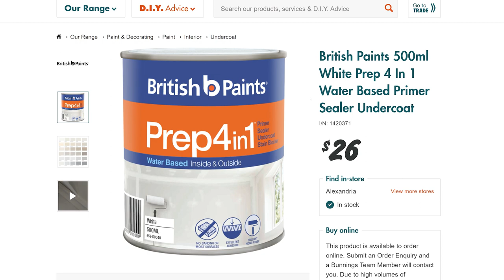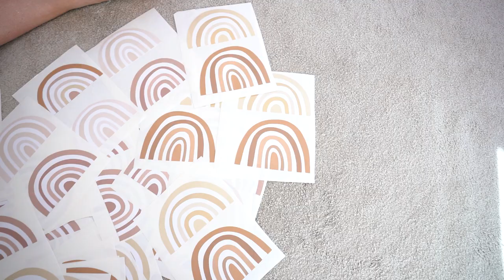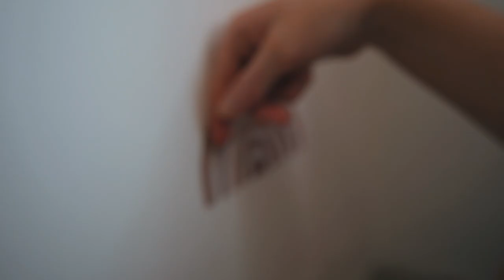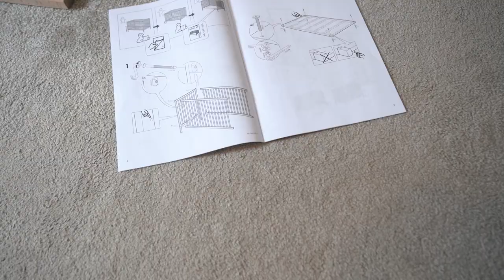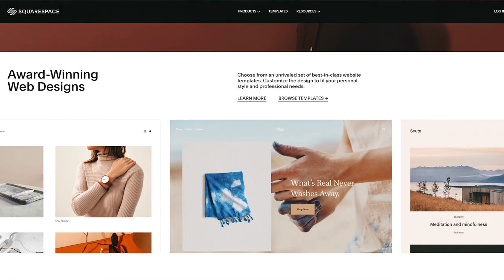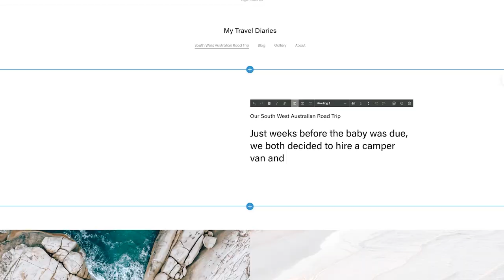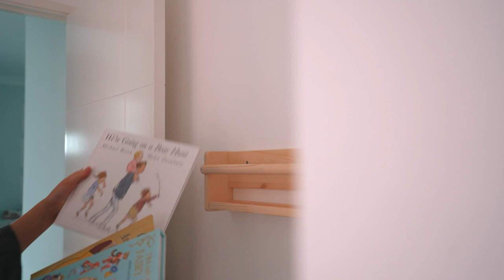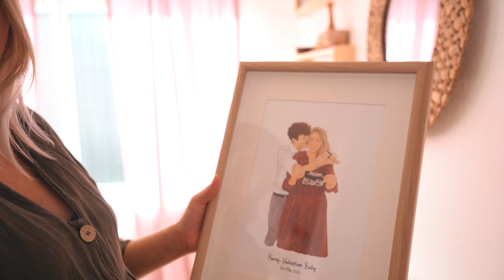BABY GIRL NURSERY TOUR | Baby Room Transformation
Need a new website?
Code: FLYINGTHENEST

One of our most asked questions so far during our home tour series is "When are we going to see the nursery?" well it was in a bit of a construction zone for a while but in today's episode we are going to do a bit of home renovation as we transform from a boys nursery into a baby girl baby room.

Hi, we are Stephen & Jess, an Australian travel couple and family vloggers documenting our first year of leaving home and travelling around the globe. We want to inspire others to venture out, explore, take risks and go on our own adventure!!